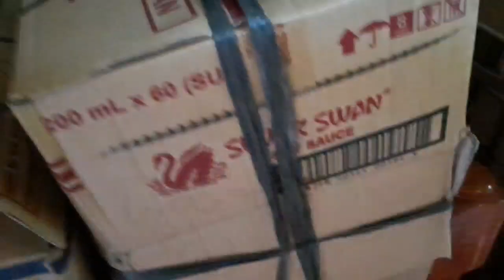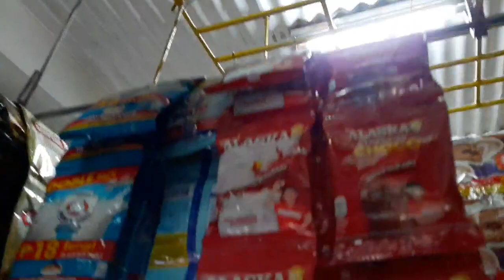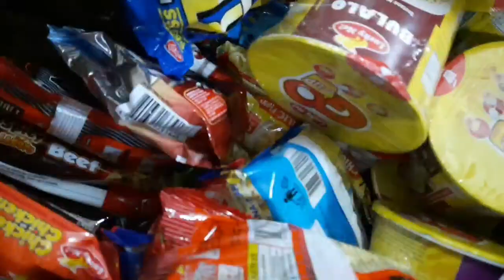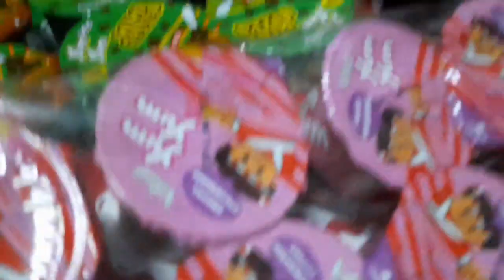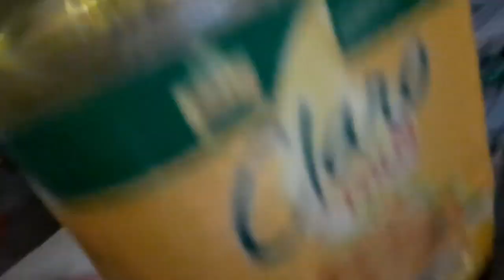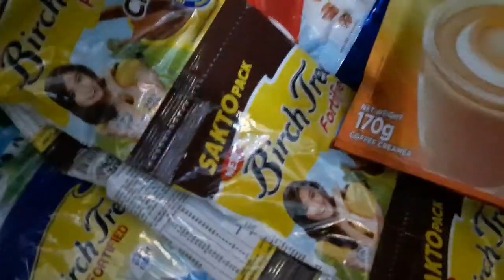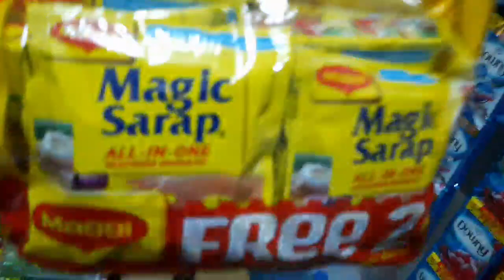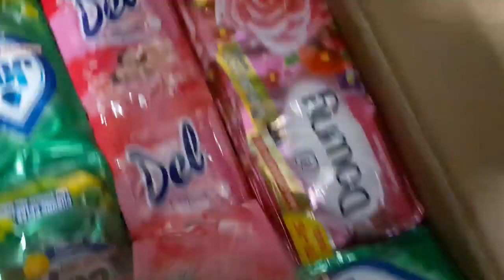Unboxing of Groceries Worth 27k | Sari Sari Store Business